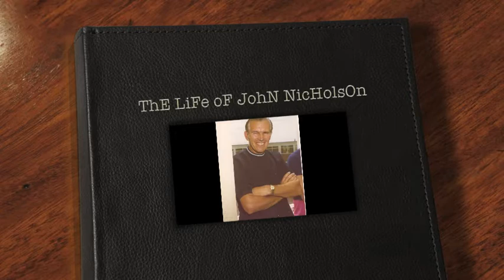ThE LiFe oF JohN NicHolsOn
My Grandad passed away today so I thought I would do a small video to show some of his life will miss you x